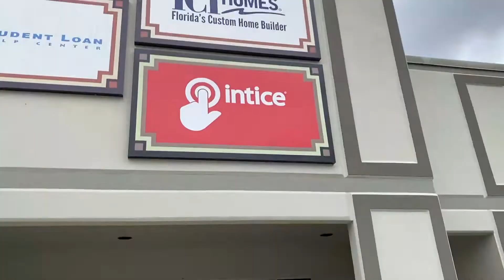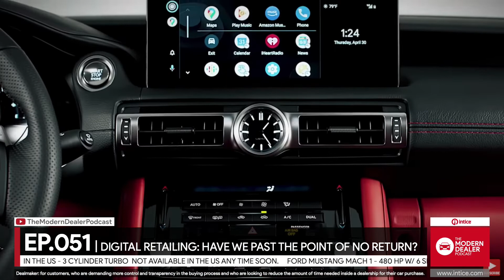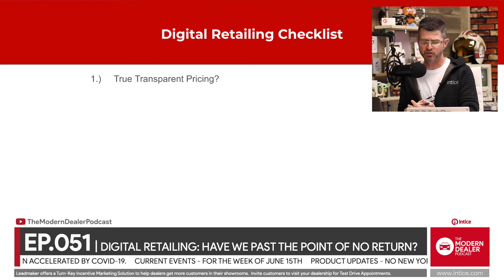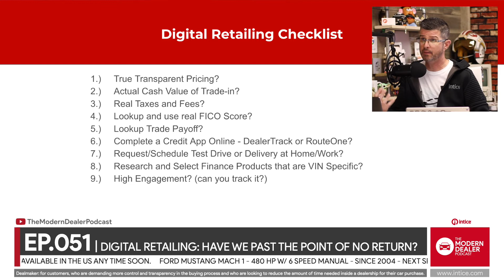MDP 051 | Digital Retailing: Have we past the point of no return?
Join David & David talking ask the question; Have we past the point of no return? in regards to digital retailing.  We cover new vehicles for 2021, One of us has the jitters from too much coffee, we do a quick Baby-Shark-Sing-Along plus: Bert's 3 Tips.

David Farmer, ceo intice